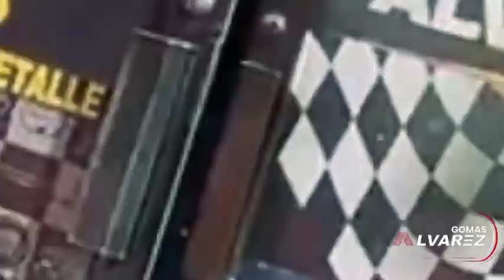ULTIMAS PALABRAS DE VICTOR PINALES